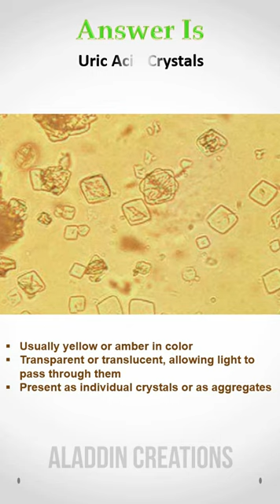Can you identify this crystals in Urine ? Quiz 28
Hello Viewers !!! 👋👋

HELP ME !!!